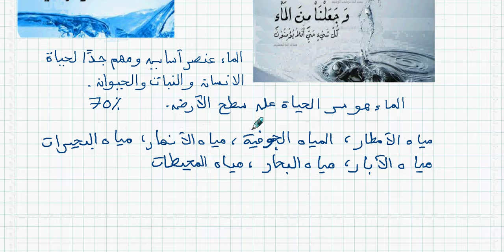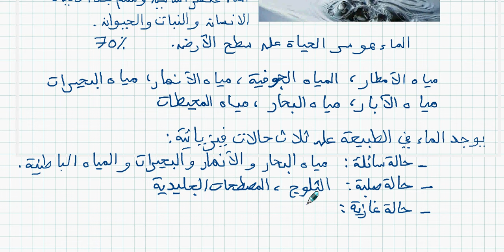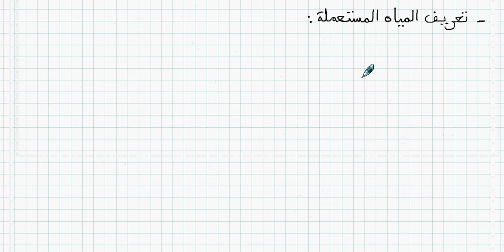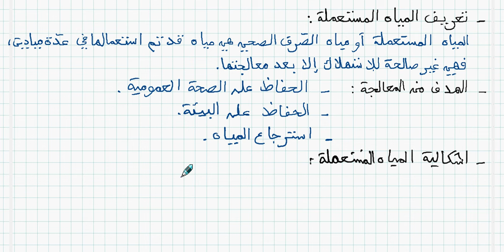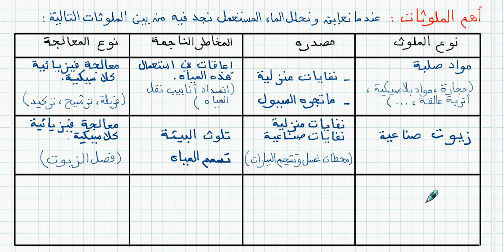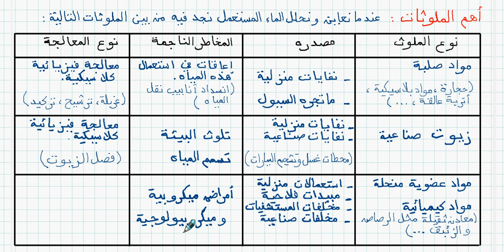هندسة الطرائق 02 معالجة المياه المستعملة / 1AS ST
قناة تعليمية على اليوتيوب تقدم محتوى تعليمي شيق ومفيد في مجالات الرياضيات والفيزياء والكيمياء والتكنولوجيا. تعتمد القناة على أسلوب توضيح وشرح مبسط وواضح للمفاهيم الصعبة بطريقة تفاعلية وممتعة. كما توفر القناة محتوى تعليمي متنوع وشامل يناسب جميع المستويات الدراسية ويهدف إلى تعزيز المهارات والمعرفة لدى المتابعين.
بإضافة إلى ذلك، تعمل القناة التعليمية على اليوتيوب على توفير محتوى مجاني ومفيد للمتابعين حول العالم، مما يساعدهم على تعلم المفاهيم الأساسية وتحسين مستوياتهم الدراسية. كما تساعد القناة المشاهدين على التعرف على الأدوات التكنولوجية الحديثة واستخدامها في حياتهم اليومية وفي المجالات الأكاديمية والعملية. وبفضل التنوع والجودة العالية للمحتوى الذي تقدمه قناتك، تحقق شعبية واسعة بين المتابعين والطلاب والمهتمين بمجالات الرياضيات والفيزياء والكيمياء والتكنولوجيا.
بالإضافة إلى ذلك، تتميز القناة التعليمية بأنها تعتمد على أساليب تعليمية حديثة ومبتكرة مثل الصورالحديثة والمؤثرات الصوتية والبصرية، مما يجعل عملية التعلم أكثر تشويقًا وإثارة للاهتمام. كما تقدم القناة حلولًا لمشاكل ومسائل وأسئلة منوّعة في مجالات الرياضيات والفيزياء والكيمياء والتكنولوجيا، وتشجع المشاهدين على تطبيق المفاهيم المعروضة على الواقع من خلال أمثلة وتمارين تطبيقية. بالإضافة إلى ذلك، تقوم القناة بمتابعة التطورات العلمية والتكنولوجية وتعريف المشاهدين بأحدث الابتكارات والاختراعات في هذه المجالات.

go compare car insurance,delta dental insurance,aviva car insurance,credit bureau,fico score,credit report,compare the market car insurance,gap insurance,homeowners insurance
globe life insurance,home equity loan,loans near me,help to buy,medical insurance
geico quote,credit check,car finance,web hosting,heloc,aami car insurance
temporary car insurance,home loan interest rate,term life insurance,reverse mortgage
public liability insurance,online loans